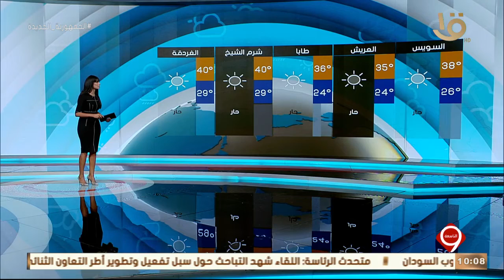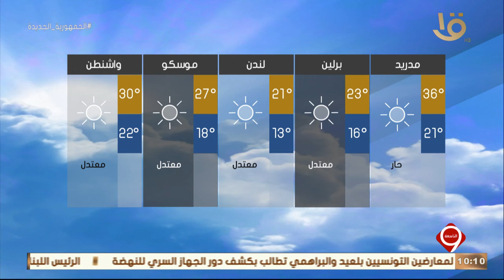نشرة التاسعة| بيان بدرجات الحرارة المتوقعة غدا